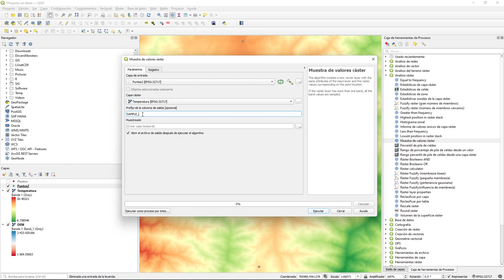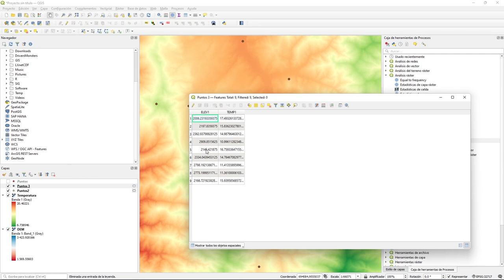Extraer valores a puntos en QGIS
Procedimiento paso a paso extraer los valores de un ráster a una capa de puntos usando QGIS 3